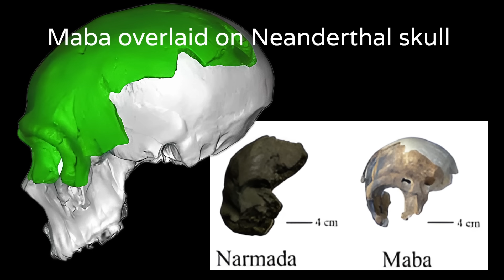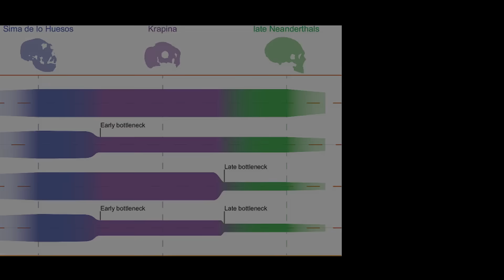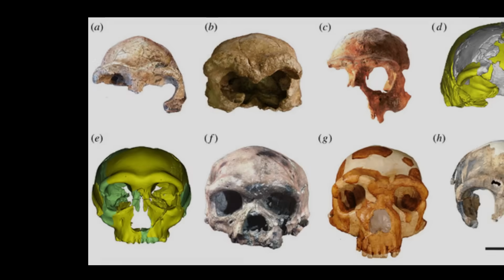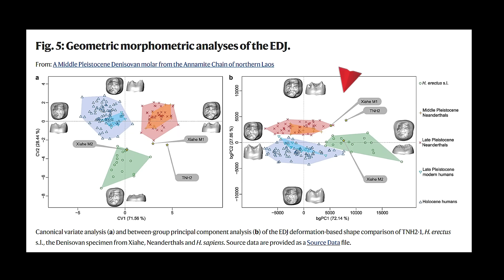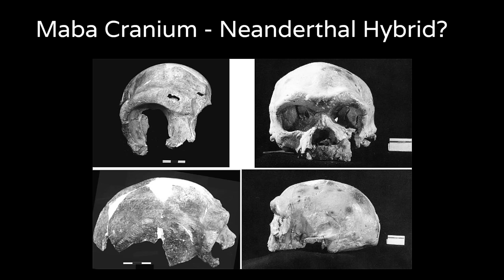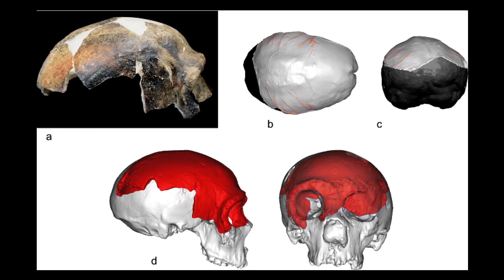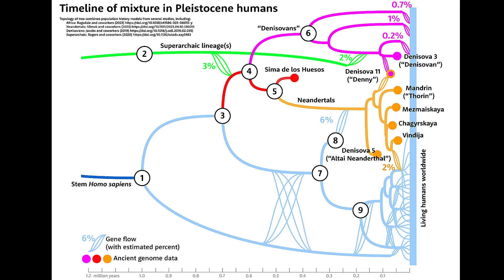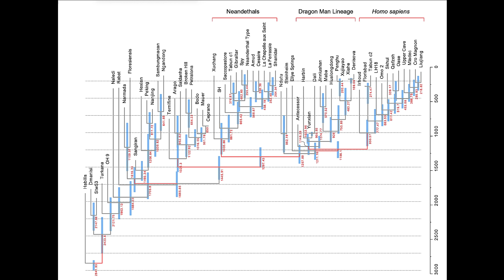How These Neanderthal Women SHAPED Human History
The evolution of the human lineage during the period from 250,000 years ago until the Würmian glaciation 115,000 years ago was marked by regional diversity, morphological mosaicism, and increasing brain capacity. Among the most compelling fossils from this period are several female skulls that exhibit a fascinating mix of archaic and derived traits.